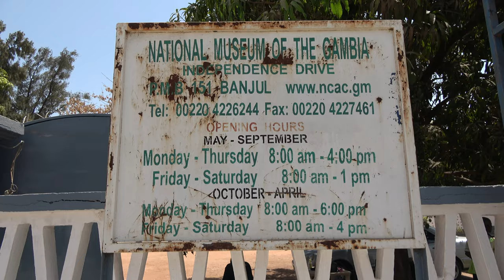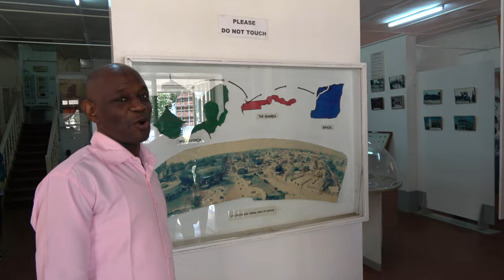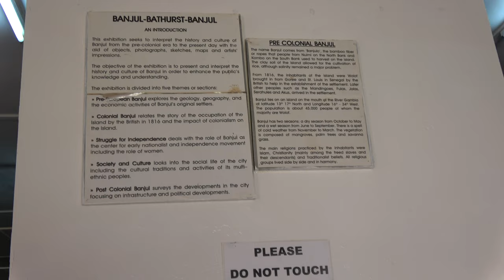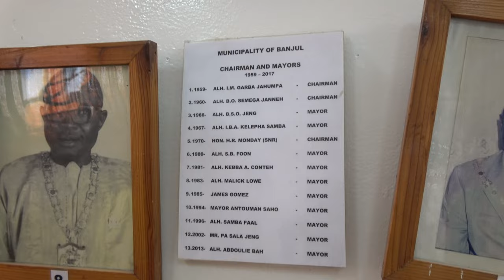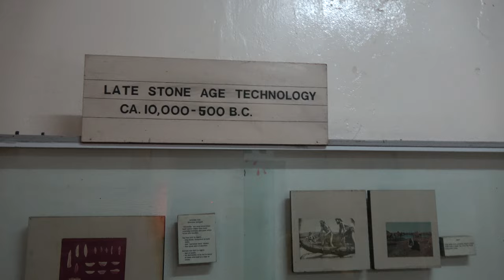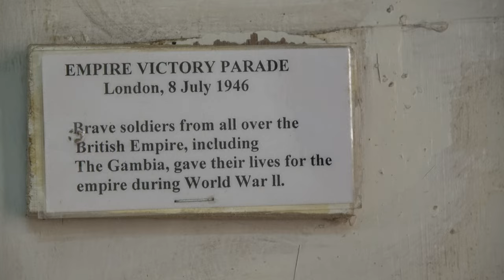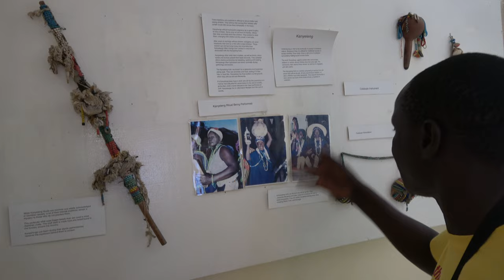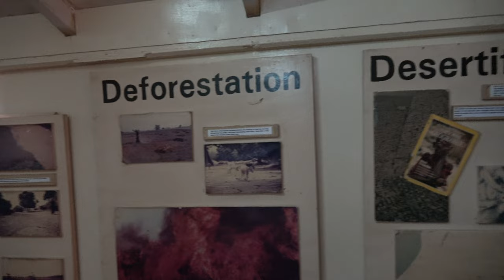Gambian National Museum Full Tour in Banjul City - The Gambia April 2021 Roots & Culture Journey